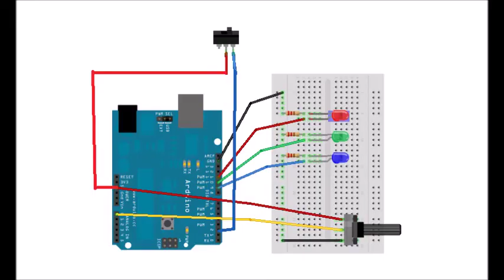How to make an arduino Harry Potter Lamp!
In this video, We will make a arduino mood lamp based on the famous  Harry potter symbol, "The Deathly Hallows." So it is controlled by an arduino. There are two modes in this lamp the automatic color loop and the potentiometer color mixer. You can use a RGB LED or three LEDs, red green and Blue.
The code for this project:-